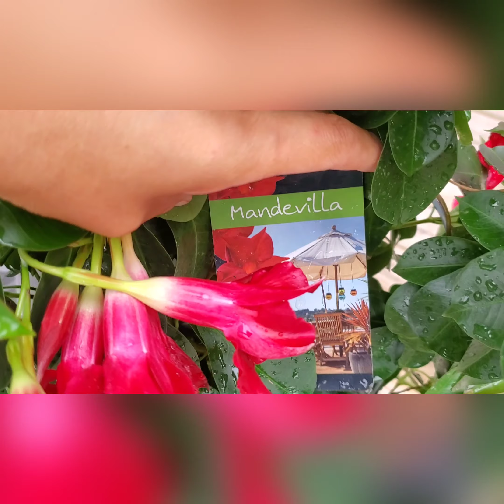Мандлын цэцэг тарьж ургуулах аргачлал. 💐🌸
Гадаа талбай, хашаандаа тарьдаг гоё цэцгүүдээ яаж арчилж ургуулдаг талаарх эхний видео орж байна. Энэ видео маань цэцгэнд хайртай бүх хүмүүст таалагдана гэж найдаж байна. Амралтын өдрөөр таалан үзээрэй.  Асуух зүйл байвал сэтгэгдэл хэсэгт үлдээгээрэй. Баярлалаа.